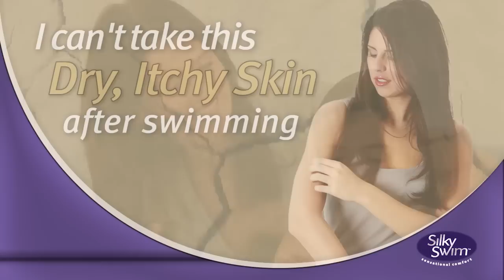Goodbye DRY! Water Treatment for Chlorine and Salt Pools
New from Silky Swim™, Goodbye DRY! is the exclusive pool water softener designed to greatly enhance swimmer comfort during and long after pool use.  It makes water silky smooth so you can say "goodbye" to tangled hair and dry, itchy skin after swimming.